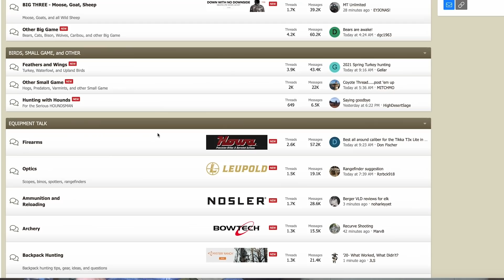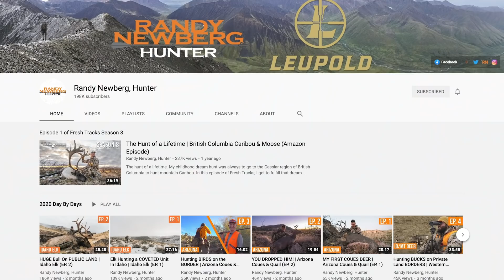The End Of Randy Newberg, Hunter?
Randy Newberg says it's "time to grow up" in reference to his production company and all the brands that it encompasses. In this video, Randy goes over the history of the brand beginning in the fall of 2003 when he wanted to do a DVD series.

A few years later he got talked in to trying again with a production company and releasing episodes on a tv network. That is when On Your Own Adventures made its first debut to the world. A couple years later it was rebranded as Fresh Tracks with Randy Newberg. Eventually he moved to youtube with the name Randy Newberg, Hunter.

On top of that he has two podcasts, a hunting forum website, as well as multiple social media channels. The goal for 2021 is to figure out how to brand all of these various platforms under one umbrella or rename some of them to be more cohesive.